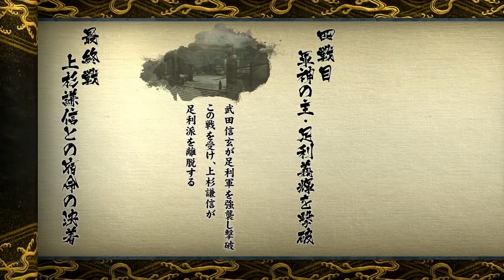Basara 4 Sumeragi Shingen Drama Route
PS4
BGM is muted cause TM Revolution is everywhere in this game and gets my vids pulled or muted.